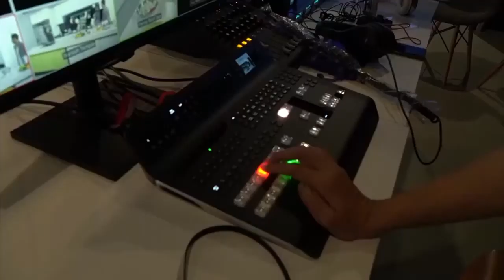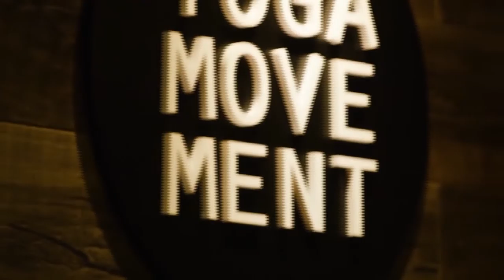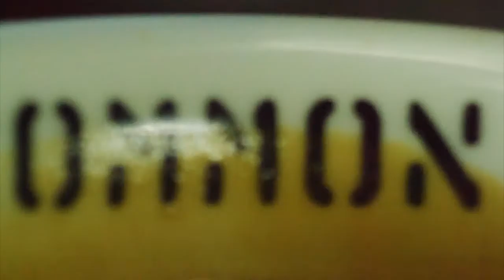Wot'cha Cooking [Ep 16] | Big Boy Steak & Mushroom, Pineapple Carpaccio with Dragonfruit & All-Day M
And we're back! Join host Ben Logan Sng, Singapore Sport Institute Dietitian Dr Ricco, and Zadon & Singapore National Men’s Waterpolo player Shaunn Blasius as we whip up 3 delectable dishes for you today.

Big Boy Steak & Mushrooms
Pineapple Carpaccio with Dragonfruit
All-Day Mexican Breakfast with a Cheese Toaste

Find out how you can still indulge in your favourite food but keep healthy at the same time in our cooking shows and nutrition series!

Try out some of these recipes yourself while you are at home this period, and cook up a healthy feast for your loved ones. Enjoy the programme!